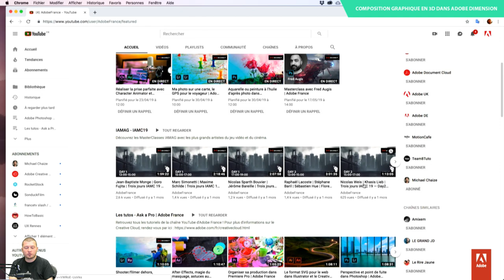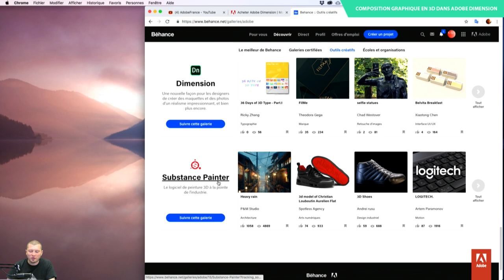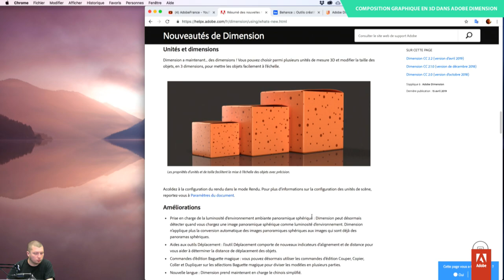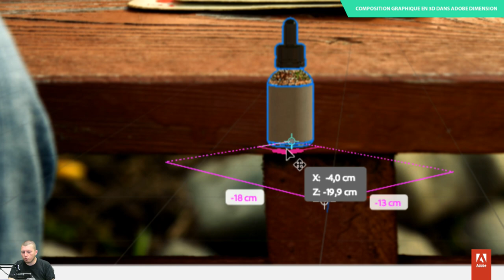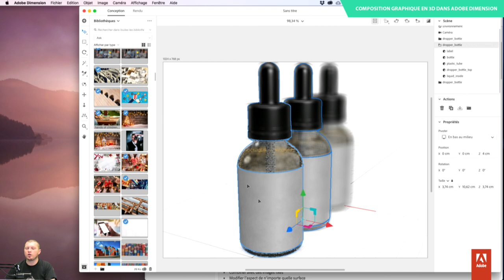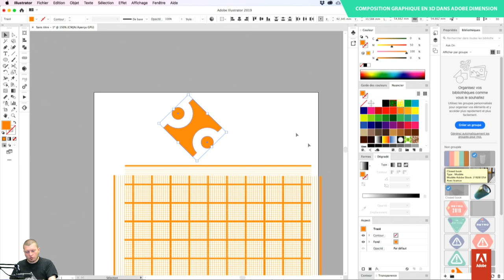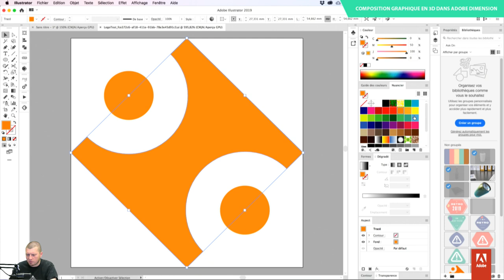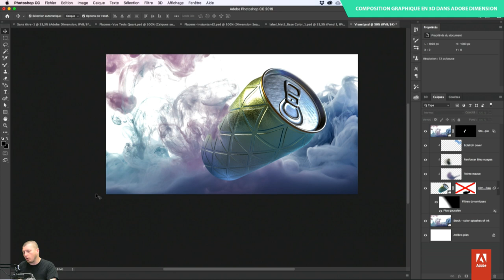Composition graphique en 3D dans Adobe Dimension | Adobe France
Vous connaissez (et appréciez) déjà Adobe Dimension pour toute la partie rendu de packaging sans douleur, vous allez l’apprécier encore plus à l’aune des dernières nouveautés.

Durant cette session nous allons revenir sur les principales améliorations à votre flux de travail, parmi lesquelles la bêta publique du rendu via le Cloud, l’intégration des nouvelles matières Substance d’Allegorithmic (en import ou via les bibliothèques Creative Cloud).

Très demandées par nos utilisateurs, la prise en compte d’unités réelles et surtout une meilleure gestion des graphiques importés, de meilleure qualité et mis à jour via vos bibliothèques.

Enfin, nous verrons comment des actions simples de copier/coller sur la géométrie sont désormais possibles.